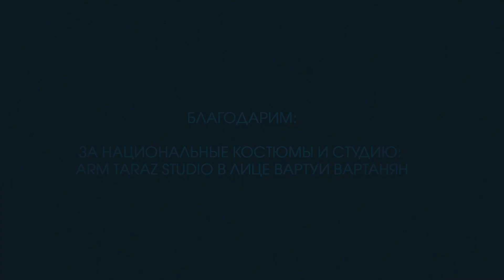Мама – главная роль / Видеопроект ко Дню матери, любви и красоты 2019 / Армяне Красноярска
😍 Из года в год празднование «Дня матери, любви и красоты» в Красноярске становится масштабнее! О нас узнает все больше людей, поэтому каждый раз АрмянеКрасноярска стараются удивить своих зрителей и гостей чем-то особенным! В этом году ключевым стал видеопроект “Мама – главная роль”, в котором наши мамы перевоплотились в актрис старого армянского фильма. Без лишних слов мы хотим, чтобы вы его посмотрели.

❤ Благодарим всех прекрасных мам наших активистов, которые решились сыграть эту главную роль!
🧥 Национальные костюмы и студия: ARM TARAZ STUDIO в лице Вартуи Вартанян.
🖊 Автор текста в видео Гаяне Парванян и Артак Давтян
💡 Автор идеи: Татевик Гамбарян
🎙 Голос за кадром: Араксия Бозоян
🎬 Видео: Дмитрий Тархнишвили